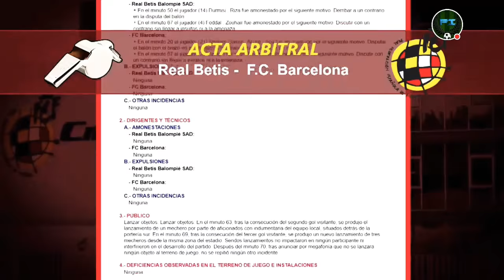LANZAMIENTO DE MECHEROS EN EL ESTADIO DEL BETIS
Los mecheros aparecieron en el área de ataque del Barça durante la segunda mitad y fueron recogidos por algunos de los jugadores blaugranas, como Luis Suárez y Ivan Rakitic. Un total de cuatro encendedores fueron recaudados por el árbitro, que se ayudó de su compañero en la banda para retirar los objetos del césped. El capitán bético, Joaquín Sánchez, recriminó la actitud a su público. El aragonés Santiago Jaime Latre, el juez del encuentro, anotó el suceso en acta.